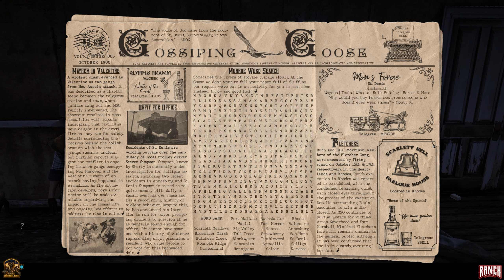Ethan & Roslyn Colt - Unwelcomed Folk - The Ranch RP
Ethan and Ros venture out and come to find a threat existing near to them.  Ethan bounces off his thoughts to his wife for a perspective he values.

Come kick it with Jackal & Glaubt and many others, over on our Discord

All of this content was recorded over at the RanchRP Community, which you can head over and check it out.

Perks allow me to continue making content by ensuring my hardware and time remain available and good to go.  Anything helps, but know there are no expectations needed, unless you decide to do so.